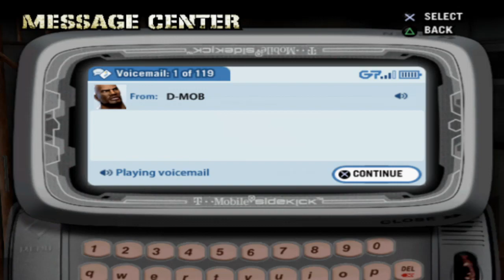Let’s play DEF jam fight for NY ep12 betraying the family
Sorry for the technical difficulties